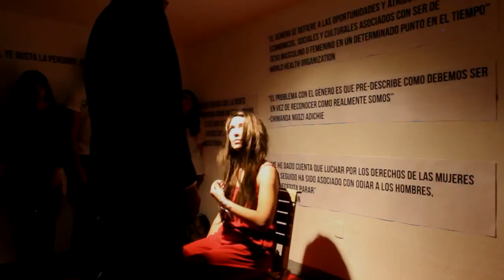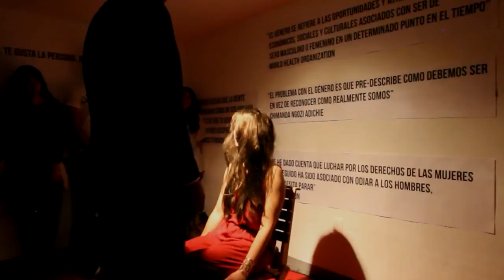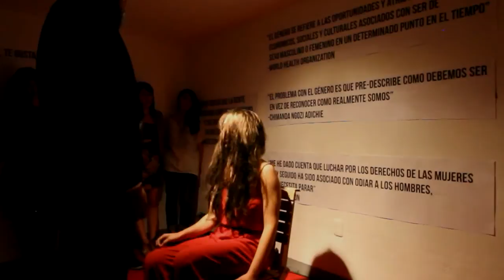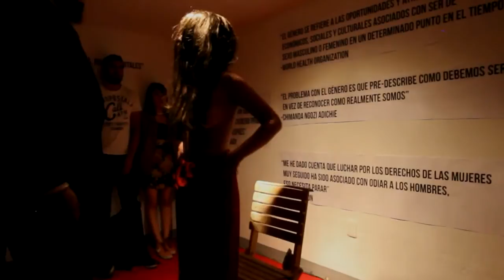Gender Less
Performance de Melissa Zermeño
27 Febrero 2015

Gender-Less es una exploración sobre la clasificación de los roles, sus características y la posibilidad de una ambigüedad y fluidez del género dentro de la sociedad occidental desde un punto de vista semiótico.

Se plantea que el género es producto de elementos previamente construidos por una sociedad y no es solamente algo innato a la naturaleza del ser humano.
¿Qué es el género y qué lo conforma?
¿Qué características debe cumplir un individuo para pertenecer a un cierto género?
¿Qué espera la sociedad de los individuos que pertenecen a un género u otro?
¿Qué sucede cuando estas expectativas no son cumplidas?
¿Cuáles son los principales elementos significantes de un rol de género y cuál es su significado?